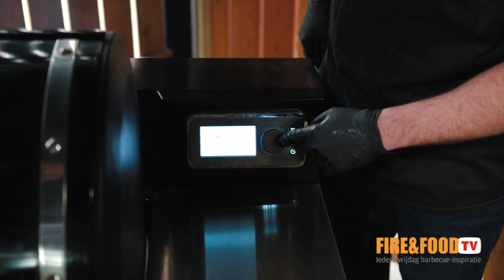BRISKET | Fire&Food TV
Zo bereid je brisket op de BBQ! Kijk naar deze nieuwe video waar Bastiaan en Grillmaster Wim laten zien hoe je een perfecte brisket maakt.